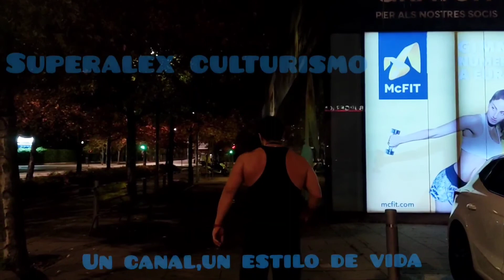CONSEJOS FITNESS NAVIDEÑOS,ACABA EL AÑO EN FORMA.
Vídeo con consejos útiles para estas fiestas.